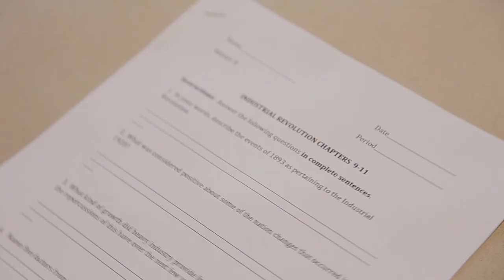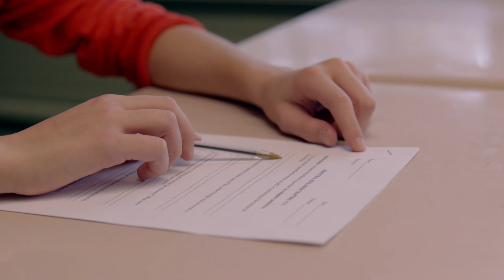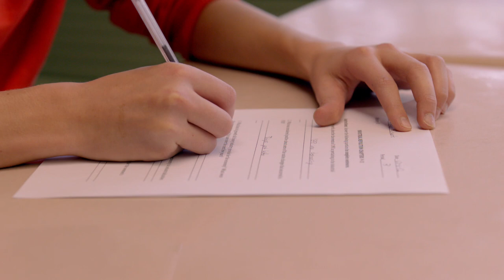SING ALONG Clip #3: History Lesson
Gavin (Sam Tsui) comes up with a mnemonic device to help Stephen (Myles Erlick) on his History test.